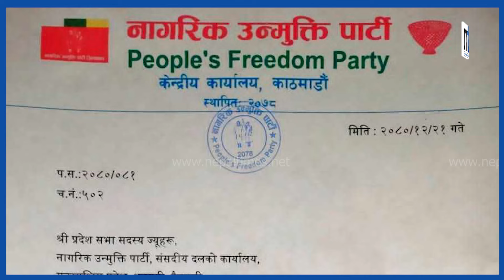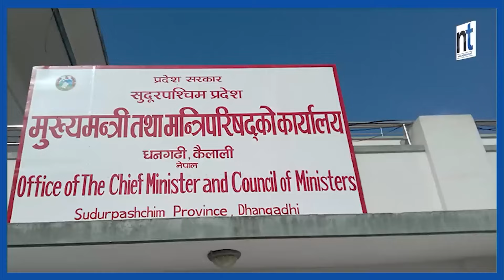ढल्ने भो कांग्रेसको सुदूर सरकार, विश्वासको मत नदिन Ranjitaको ह्वीप || Nepal Times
ढल्ने भो कांग्रेसको सुदूर सरकार, विश्वासको मत नदिन रञ्जिताको ह्वीप

Produced By: Nepal Times Media Private Limited
News Edited By: Harihar Nepal
Video Edited By : Nepal Times